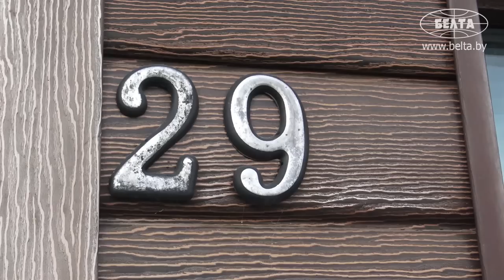За что ливанец говорит спасибо Лукашенко / Врач переехал в Беларусь, женился, стал отцом двоих детей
Ливанец Биляль Шкейр приехал в Беларусь в 2000 году. За эти годы он выучился на врача-травматолога, женился, стал отцом двоих детей, построил уютный дом. Говорит, что для полного счастья не хватало лишь белорусского паспорта.

Благодаря недавнему указу Президента о приёме в гражданство нескольких сотен иностранцев эта мечта Биляла сбылась. Теперь он гордо называет себя белорусом, а нашу страну – второй родиной! Сейчас Биляль – сотрудник частной клиники, но хочет работать в больнице: проводить операции, спасать здоровье и жизни людей. В этом Биляль видит своё предназначение и уверен: получение гражданства поспособствует осуществлению его мечты.

В новом проекте БЕЛТА мы рассказываем истории эмигрировавших в Беларусь. Каждый из них ехал в чужую страну начинать всё с нуля, а в итоге назвал её своим домом.